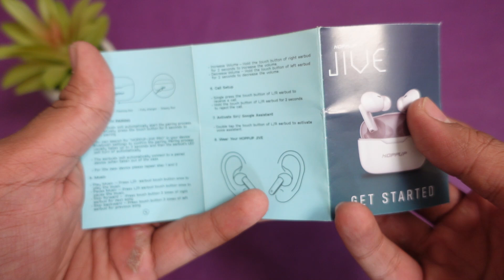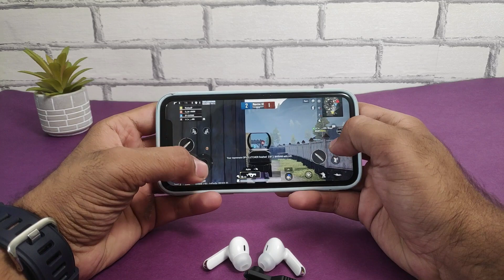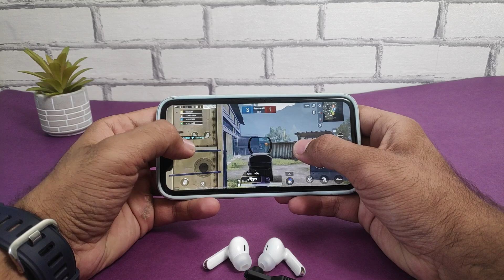HOPPUP JIVE True Wireless Earbuds Just at 799 ⚡⚡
Earbuds Under 1000 ⚡⚡ HOPPUP JIVE True Wireless Earbuds Just at 799 ⚡⚡

This Video is all about TWS Under 1000 ⚡⚡ HOPPUP JIVE TWS Just at 799 ⚡⚡"